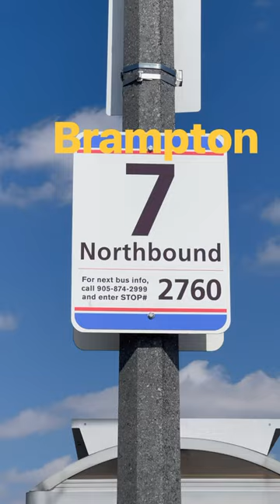Brampton pind mitraa da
Random frames near bus stop in brampton